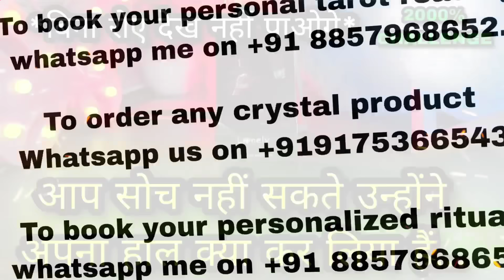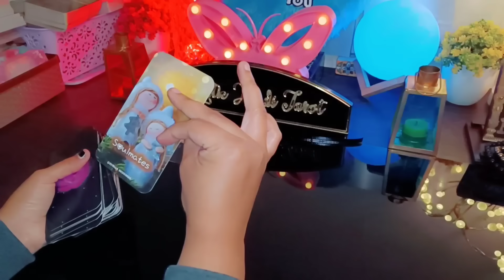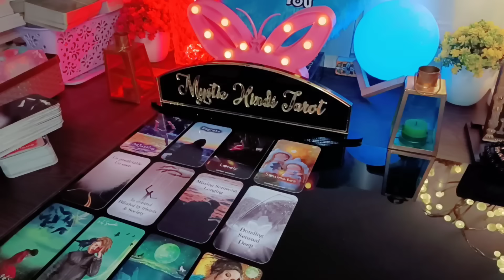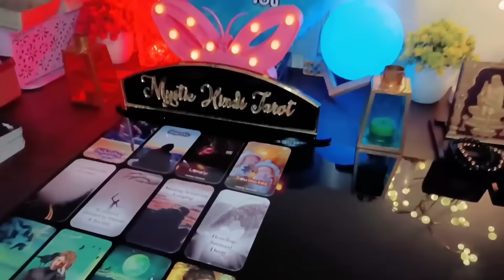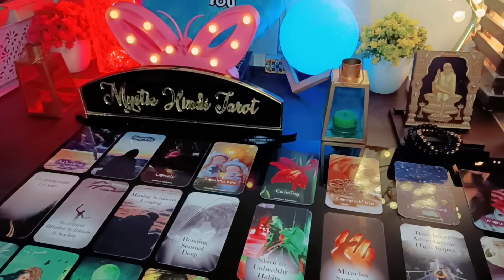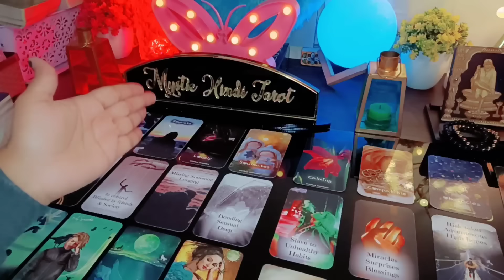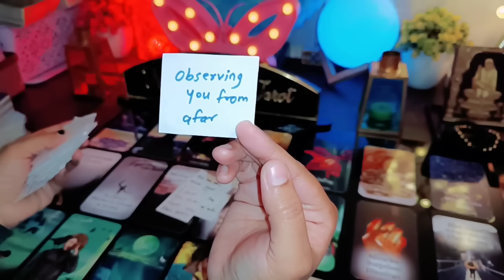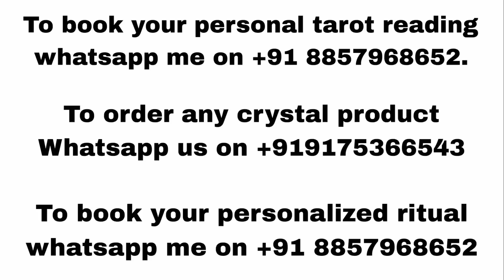🖤 DEEPEST EMOTIONS- UNKI CURRENT TRUE FEELINGS- HIS/HER CURRENT TRUE FEELINGS HINDI TAROT READING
🕯PAST, PRESENT, FUTURE- UNKI CURRENT TRUE FEELINGS- HIS/HER CURRENT TRUE FEELINGS CANDLE WAX TIMELESS HINDI TAROT READING TODAY

HIS CURRENT FEELINGS | HINDI TAROT CARD READING | THE DIVINE TAROT | THE DIVINE TAROT HINDI

relationship

marriedlife pakistan india theirnextmove #